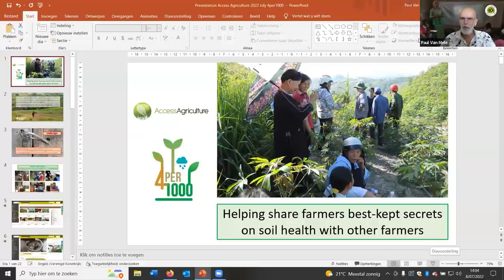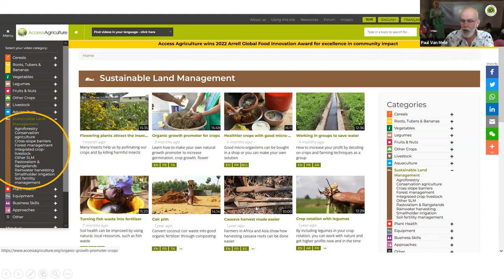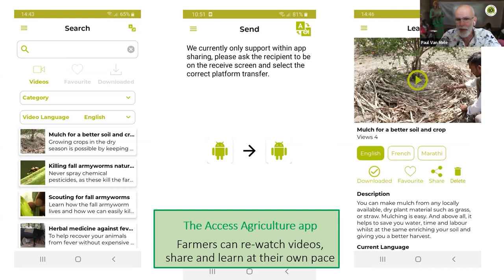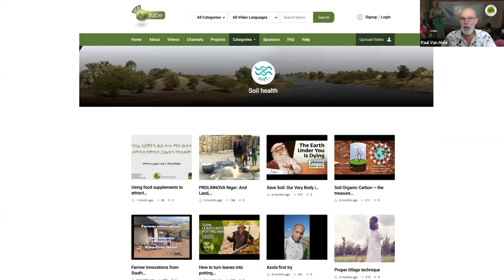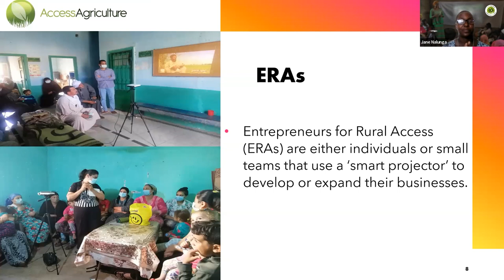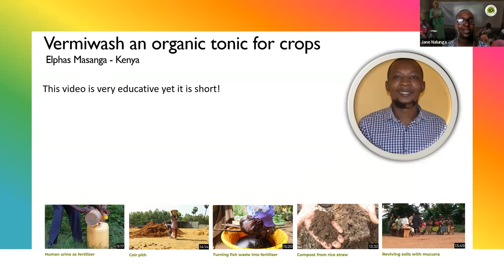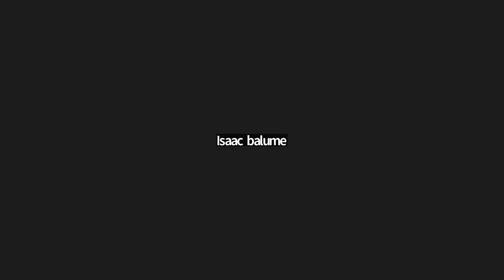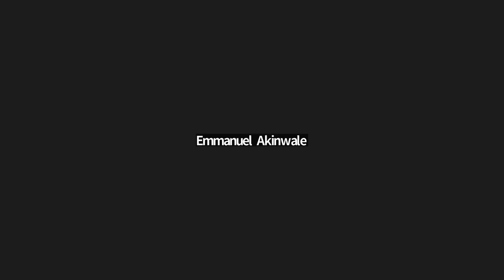Helping share farmers’ best-kept secrets on soil health with other farmers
An interactive webinar titled, Helping share farmers’ best-kept secrets on soil health with other farmers, was organised by the 4 per1000 Initiative and Access Agriculture on 8 July. The 4 per 1000 initiative aims to boost carbon storage in agricultural soils by 0.4% each year to help mitigate climate change and increase food security.

Introductory remarks by Samuel Ottnad, on behalf of 4 per 1000 Initiative and by Blessings Flao on behalf of Access Agriculture, kicked off the webinar, followed by two presentations. The first presentation on the theme of the webinar was delivered by Paul Van Mele, Access Agriculture Director for International Development, and the second one, focusing on Entrepreneurs for Rural Access: Our Changemakers, was presented by Jane Nalunga, Access Agriculture Entrepreneur Coach Co-ordinator.

In addition to questions and answers, the webinar also offered an opportunity to partners, who use the various services and platforms of Access Agriculture, to speak. Mr Hitul Awasthi from Himachal Pradesh, India, who is passionate about food and nutrition security, spoke briefly about his positive experience with EcoAgtube, an initiative of Access Agriculture. Blessings thanked the presenters and the audience for their valuable contributions and appreciated the organisers, especially Marc Bernard and Samuel Ottnad, for their support.